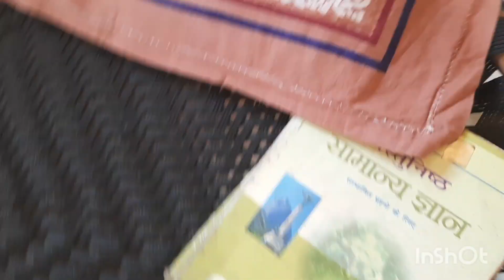malpuda malish-🌧आज momi ने hum sabke🌨 liye kya banaya🥘🥯....😋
🌧आज momi ने hum sabke🌨 liye kya banaya🥘🥯. 😋 very tasty momi ने jo banaye thai...

at least  now we all are free bcz of lockdown so,🙏plz give your time to your parents 🙏